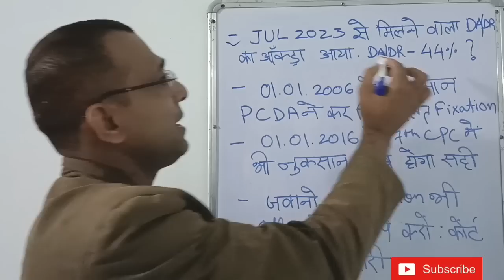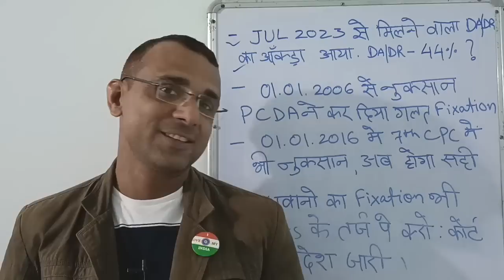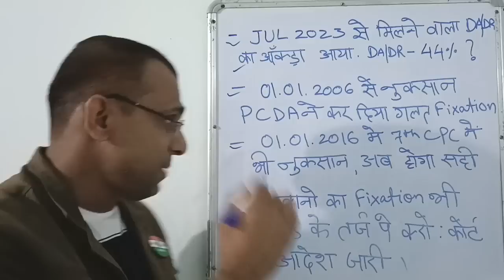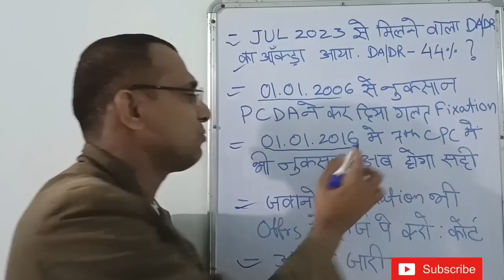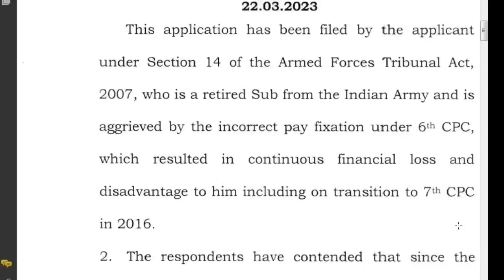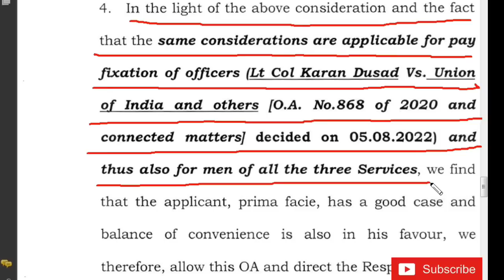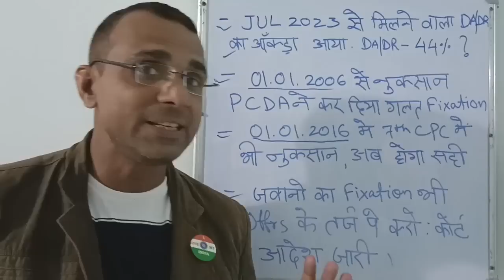वाह गज्जब, Offr के तर्ज पर JCO/OR का पे/पेंशन में सुधार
2014 से Jun 2019 का OROP Arrear का मामला, क्या AFT की मानेगी सरकार?
को 40%, जवानों को 18%, बड़ा खुलसा
आज 15 Feb है, क्या सुरु हो गया Arrear का भूगतान
SPARSH और BANK पेंशनर्स का OROP ARREAR भुगतान की तारीख
क्या OROP2 को रद्द कर दिया सरकार ने? OROP वाला PPO आपको मिल गया?
में Sep से Sub तक किस किस को बढोतरी, अब कैसे ज्यादा मिलने वाला है
सेना में बड़े बदलाव की सुगबुगाहट, किसको मिलता है मसाला खरीदने का पैसा

ताजा खबर, OROP-2 एरियर रिविजन पूरा शाम तक बैंक में पैसा PCDA | OROP-2 PENSION

OP2 CHART OROP2 की TERMS & CONDITION से जाने कितना मिलेगा एरियर व बढ़ी पेंसन PENSION OROP